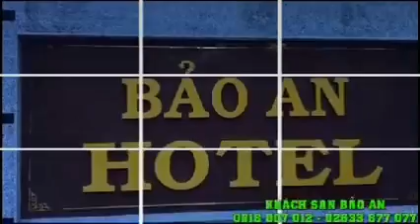KHÁCH SẠN BẢO AN BẢO LÂM - LÂM ĐỒNG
Địa chỉ: Số 94 Đường Trần Phú - Thị Trấn Lộc Thắng - Huyện Bảo Lâm - Tỉnh Lâm Đồng
Google Map: Khách Sạn Bảo An